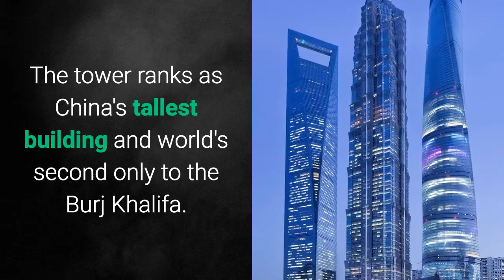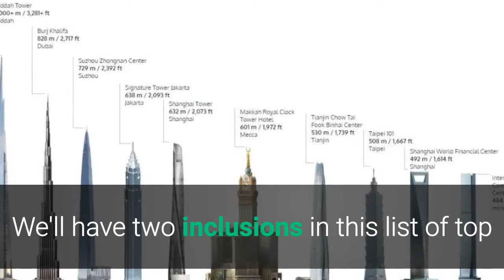General Knowledge Series For Kids - Tallest Buildings in the world: Present and upcoming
Hello kids : GlobalShiksha brings to you the first video in a series of general knowledge videos. It contains exciting fun facts to learn about.  This video talks about the few tallest buildings in the world that are already constructed and few buildings that are under construction and will surpass the height of the current tallest buildings in the world.

Number 1, Burj Khalifa.

With a total height of 829.8 meters that is  2,722 feet, the Burj Khalifa has been the tallest structure and building in the world since the year 2008. Situated in Dubai UAE, the building is 162 storeys high. Construction of the tower was started in 2004 and was officially opened for public on 4 January 2010.

Number Two, The Shanghai Tower.

Shanghai Tower is in the Lujiazui Finance and Trade Zone of Pudong. The tower ranks as China's tallest building and world's second only to the Burj Khalifa. It has a height of 632 meters that is 2,073 ft and has 127 floors, with 5 additional floors, below ground.  The building has the world's fastest elevators at a top speed of 74 kilometers per hour and was Designed by international design firm Gensler. It is owned by the Shanghai City Government.

Number three, The Abraj Al Bait.

Abraj Al-Bait or the Towers of the House of God, the Kaaba, is a government-owned complex of seven skyscraper hotels in Mecca, Saudi Arabia. The central hotel tower, the Makkah Royal Clock Tower, A Fairmont Hotel, has the world's largest clock face and is the third-tallest building and the fifth-tallest freestanding structure in the world with a height of 601 meters. Interestingly, It is the world's most expensive building with the total cost of construction equalling 15 billion US Dollars.

Number 4, The Ping An International Finance Centre.

also known as the Ping An IFC is 599 meters, 115 storey skyscraper located in Shenzhen, Guangdong. It was completed in 2017, which made it the tallest building in Shenzhen, the 2nd tallest building in China and the 4th tallest building in the world.

But this list is not going to be the same in the coming years. We'll have two inclusions in this list of top 5 tallest building by Two thousand twenty-one.

The first is, The Jeddah Tower.

This skyscraper is likely to be the first to break the one-kilometer mark, not merely because it's already under construction and supported by the deep pockets of billionaire Saudi Prince Alwaleed bin Talal, but because it was designed by Adrian Smith who is also the designer of Burj Khalifa and the Hancock tower in Chicago.

Its height is expected to be 3,281 feet or a whopping 1000 meters and estimated to be completed in 2021.

Finally, we have the Wuhan Greenland Center.

Wuhan Greenland Center is one more project from Adrian Smith and Gordon Gill Architecture. Once completed, it will stand tall at 2087 feet which is 636 meters and will be the second tallest building after the Burj Khalifa in 2019.